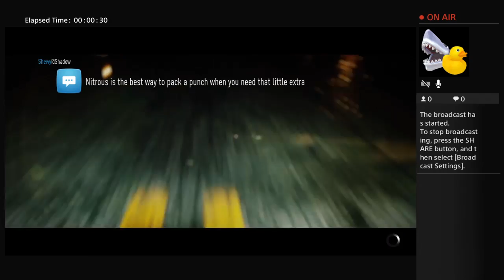Calenton202's Live PS4 Broadcast